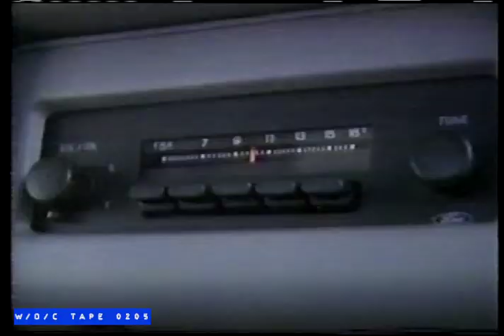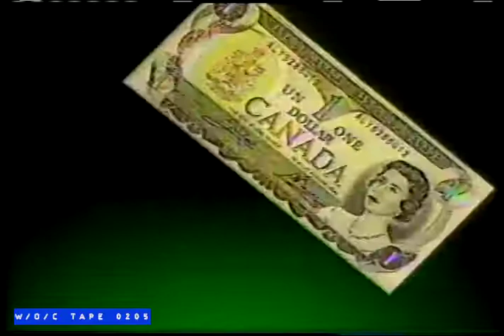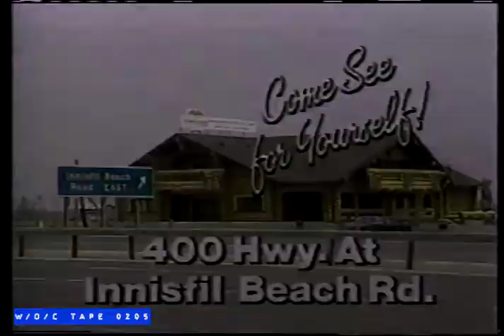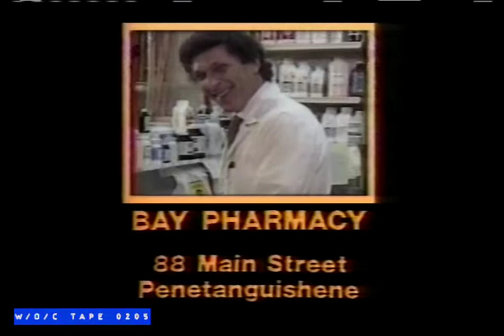WOC Tape 0205 Local Commercials Compilation - 1986